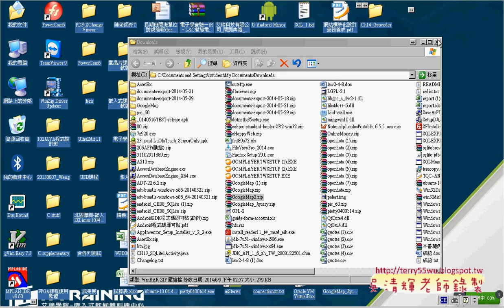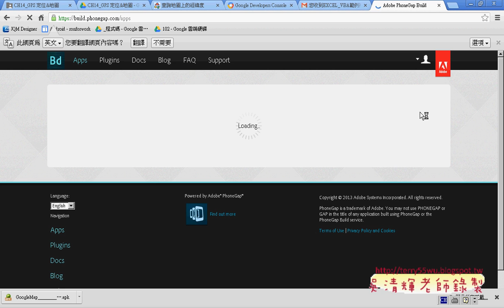07 下載APK與刪除原來專案並破解艾鍗Android實務 吳老師2